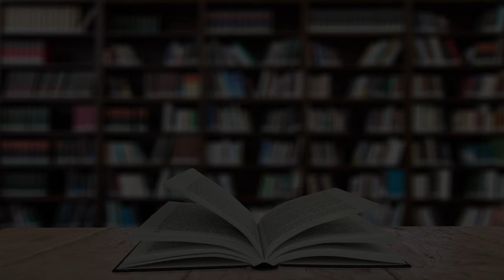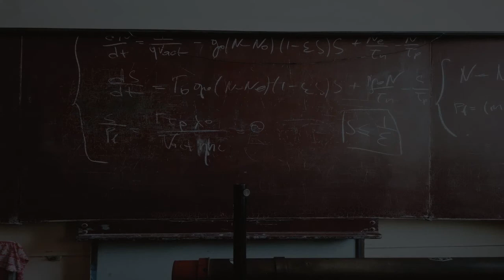Co ed School in Nashville, United States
Must Watch…. Best Co-ed School in Nashville, United States

This list of Best Co-ed School in Nashville, United States has been compiled by our Education experts after online / offline research combined with the reviews from our users. If you know any institution that we missed, please mention in the comment box below. This list will be updated from time to time.

List:

University School of Nashville
2000 Edgehill Ave

Episcopal School of Nashville
1310 Ordway Pl

Nashville Christian School
7555 Sawyer Brown Rd

Montgomery Bell Academy
4001 Harding Pike

Harpeth Hall School
3801 Hobbs Rd

Overbrook School
4210 Harding Pike

Ensworth Red Gables Campus (Lower & Middle Schools)
211 Ensworth Ave

Nashville School of the Arts
1250 Foster Ave

Ensworth Frist Campus (High School)
7401 TN-100

Franklin Road Academy
4700 Franklin Pike

South College Nashville
616 Marriott Dr

Benton Hall Academy
5555 Franklin Pike

Father Ryan High School
700 Norwood Dr

Nashville Classical Charter School
2000 Greenwood Ave

Saint Bernard Academy
2304 Bernard Ave

Linden Waldorf School
3201 Hillsboro Pike

RePublic High School
3307 Brick Church Pike

Oak Hill School
4815 Franklin Pike

Hume-Fogg Academic High School
700 Broadway

Nashville International Academy
7335 Charlotte Pike